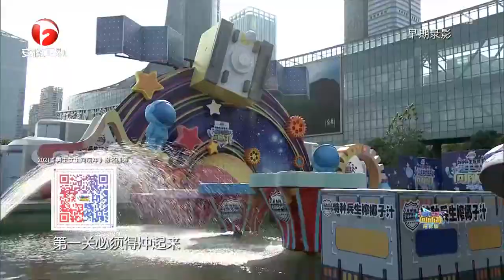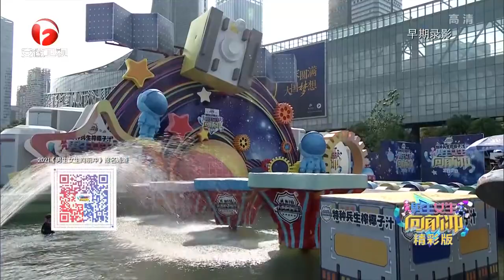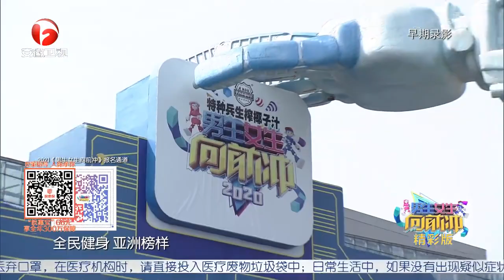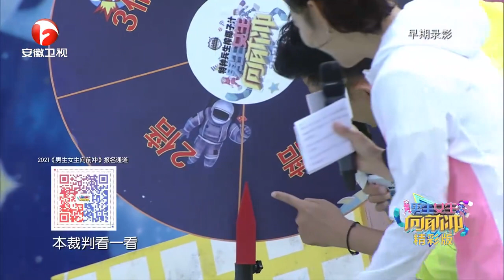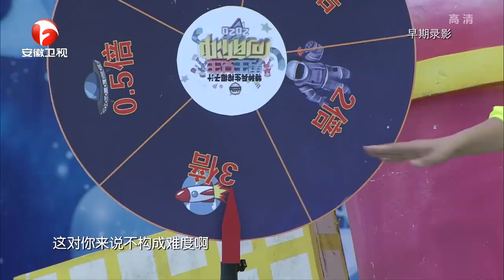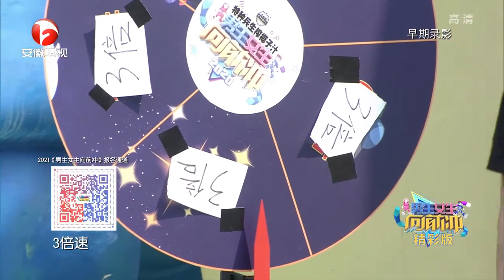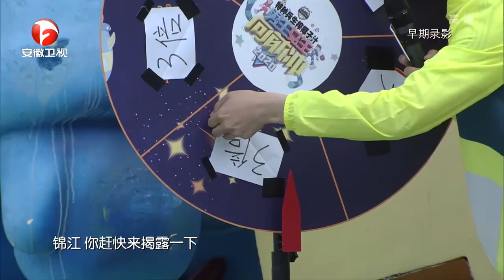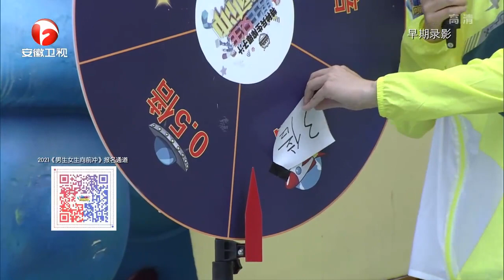姑娘闯关胆子小, 蹲在原地不敢动, 救生员都看着急【男生女生向前冲 ● 第13季】｜安徽卫视官方频道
《男生女生向前冲》作为一档王牌日播节目，最火热的全民冲关节目，这个夏天，跟美女帅哥一起爆笑湿身！